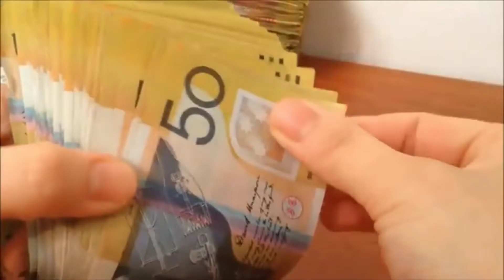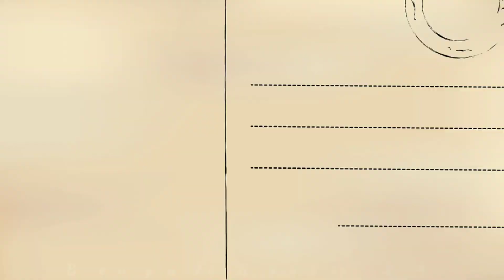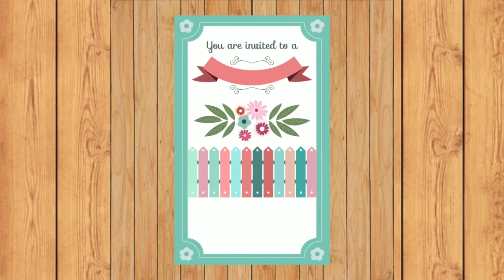অস্ট্রিয়া দেশ সম্পর্কে অজানা তথ্য | Unknown Facts about Austria in Bangla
অস্ট্রিয়া সম্পর্কে অজানা তথ্য | Unknown Facts about Austria in Bangla

অস্ট্রিয়া দেশ সম্পর্কে কিছু অজানা আশ্চর্য্য জনক তথ্য জেনে নিন ৷ Bengali Gossip 24

Unknown Facts about Austria in Bengali
এই পর্বে আমরা জানবো অস্ট্রিয়া দেশ (Austria) সম্পর্কে কিছু অজানা তথ্য।

Austria Fun Fact

অস্ট্রিয়া দেশ সম্পর্কে কিছু অজানা তথ্য
অস্ট্রিয়া দেশ সম্পর্কে কিছু Fun Facts
Unknown and Fun Facts about Austria
Details Information about Austria

CREDIT :
Image: GOOGLE, PIXABAY
Video: PIXABAY

ধন্যবাদ 🙏